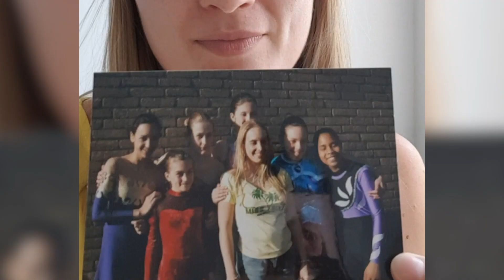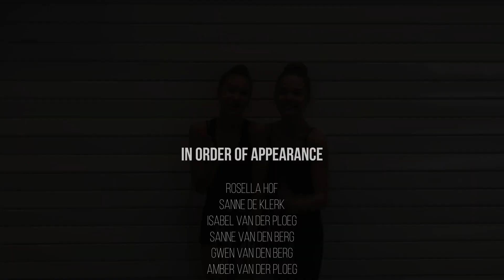Wendy afsluiting RG carriere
Filmpje ter ere van Wendy haar afsluiting carrière als trainster van gymvereniging Sparta Dordrecht